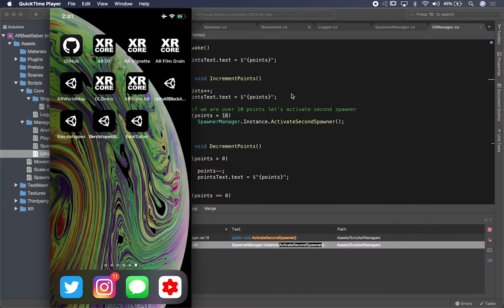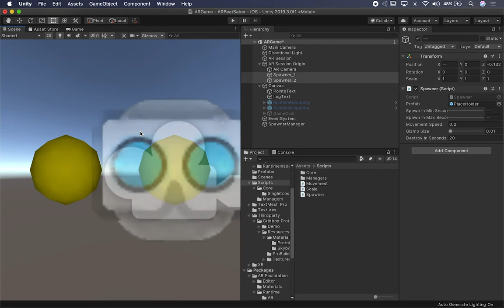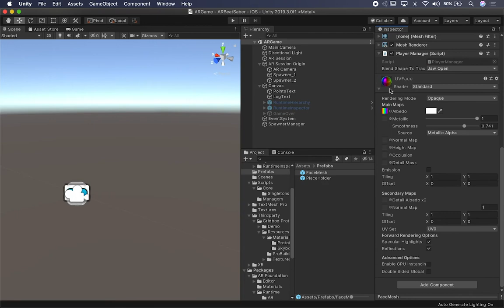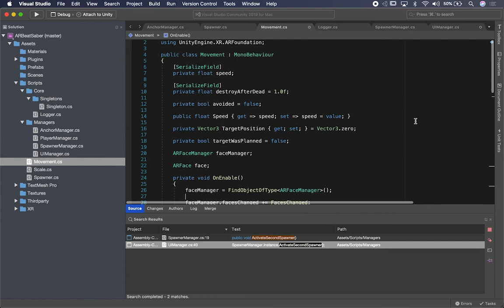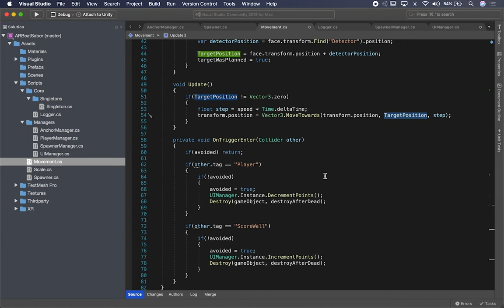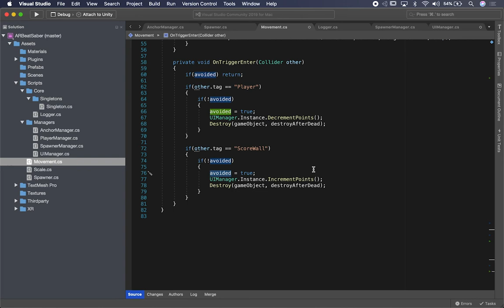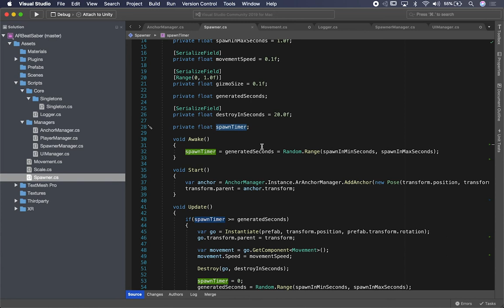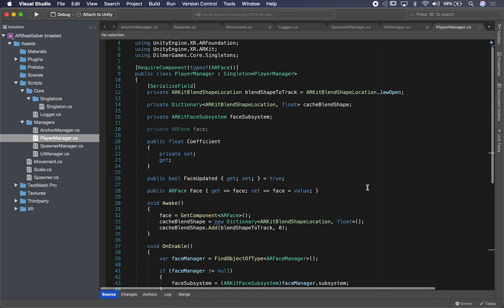Unity XR AR Foundation - How To Create A Beat Saber Type Game With Augmented Reality Face Tracking ?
‪Today I provide you with a new AR experiment where I use one beat saber game mechanic with face tracking to avoid cubes moving towards the face. This video explains how the project works including prototype coding implementation. ‬